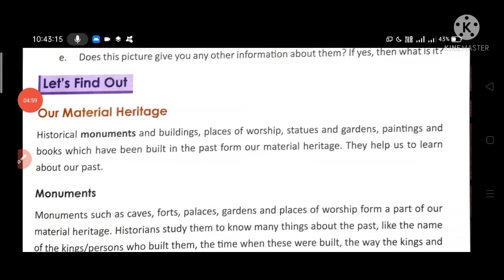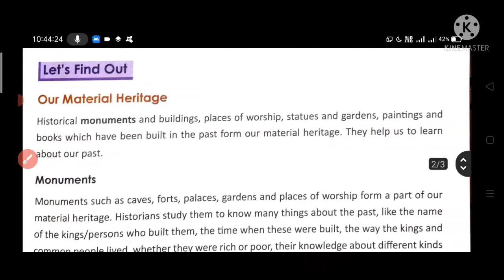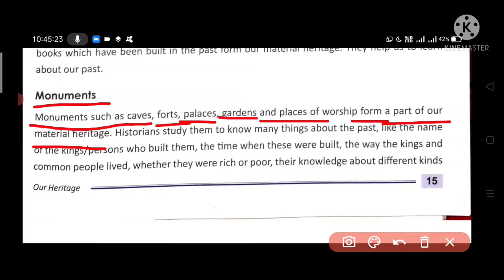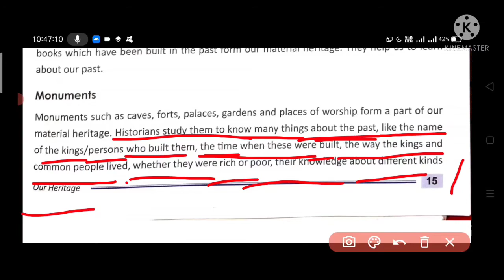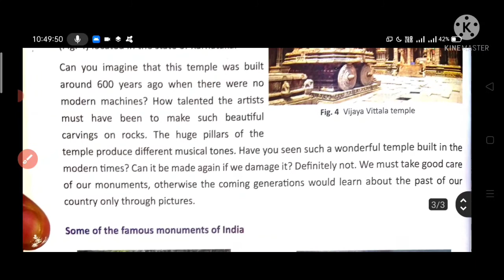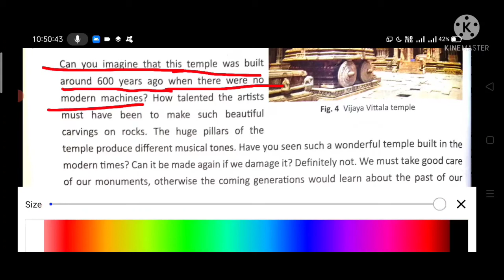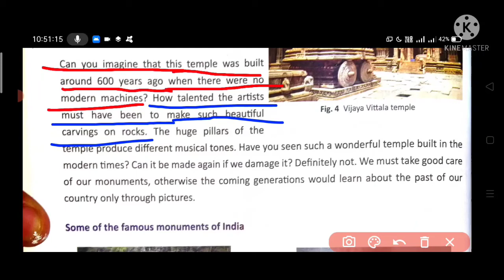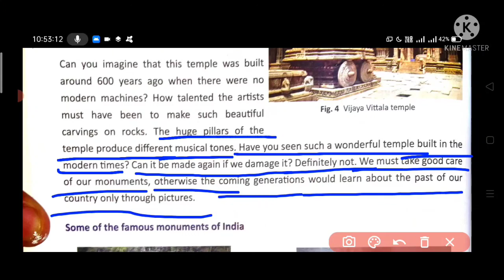Class-4th Chapter-2nd of SST (MILESTONE) 'Our heritage' part-5th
Reading explanation and translation of chapter-2nd of SST (MILESTONE) 'Our heritage'.